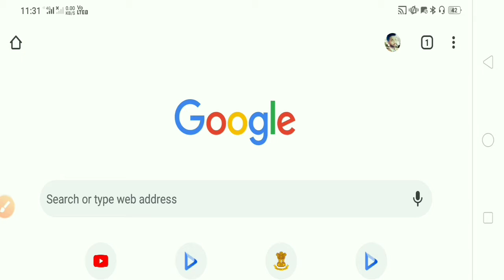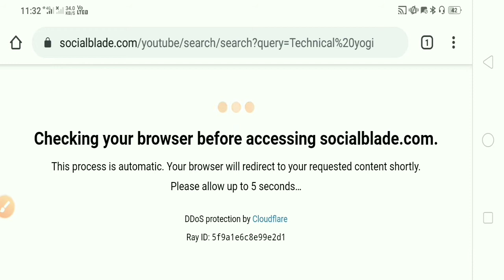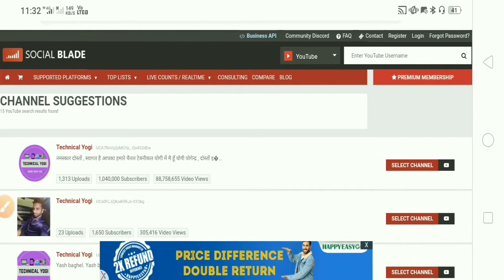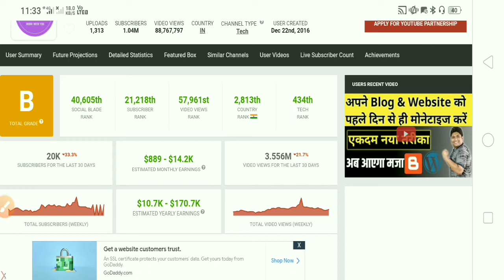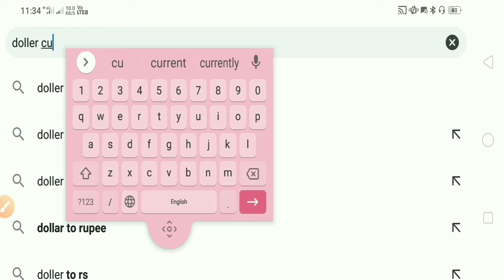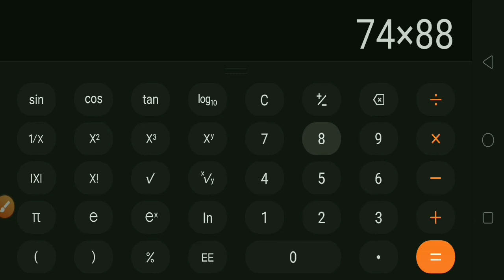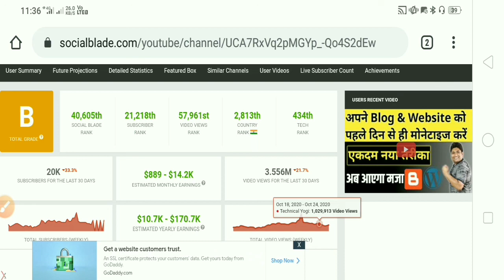TECHNICAL YOGI KITNA KAMATA HAI YOUTUBE SE l टेक्निकल योगी कितना पैसा कमाता है यूट्यूब से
Is video me maine yah btaya hai ki hm  apne ya kisi bhi youtuber ki monthly ya yearly income  kaise dekh skte hai aur apne channel ki rank bhi dekh skte hai aur maine is video me technical yogi ki monthly income dikhai hai to dosto video ko last tak dekhna aur ydi acchi lge to like comment aur subscriber jarur kare hmare channel ko